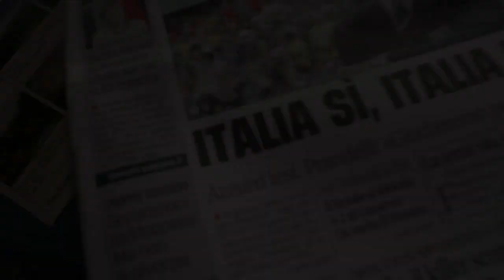FuoriProgrammaLiveforWeb Backstage 24 Giugno 2014